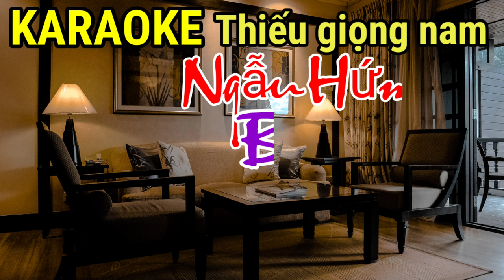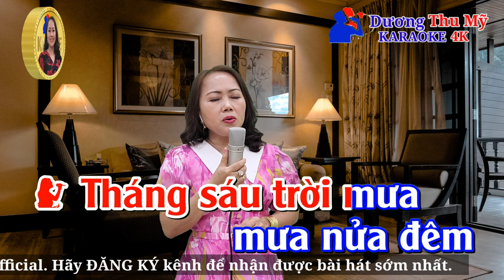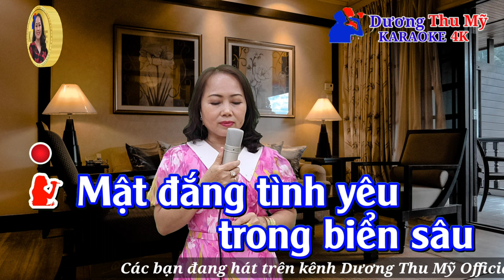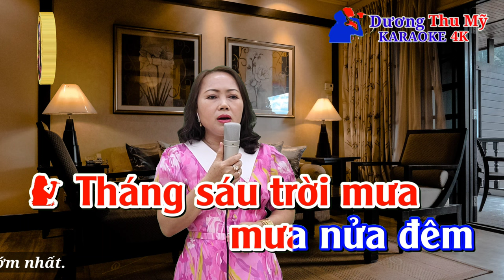Ngẫu Húng Bolero || karaoke Thiếu Giọng Nam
Ngẫu Húng Bolero || karaoke Thiếu Giọng Nam || Dương Thu Mỹ Official
Tác giả :  Minh Vy
Trình bày : Song ca cùng Dương Thu Mỹ